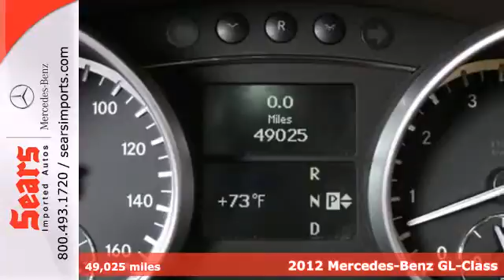2012 Mercedes-Benz GL-Class Minnetonka MN Minneapolis, MN 67461A - SOLD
Year: 2012
Make: Mercedes-Benz
Model: GL-Class
Trim: 4MATIC 4dr GL450 4.7L 8cyl
Engine: 4.7 L 8 Cyl. Cyl.
Transmission: 7-Speed A/T
Color: Palladium Silver Metallic
Interior: Cashmere
Mileage: 49025
Stock #: 67461A
Power Driver Seat & Steering Column w/Memory Package, GL450 4MATIC?, Mercedes-Benz Certified, Black w/MB-Tex Upholstery, 115V AC Power Outlet, Auto-Dimming Driver Side & Rear View Mirrors, Blind Spot Assist, Brushed Aluminum Running Boards w/Rubber Studs, CarFax One Owner, Class IV Trailer Hitch, COMAND? w/Navigation, iPod/MP3 Media Interface, iPod/MP3 Media Interface Cable, KEYLESS-GO?, Power Folding Mirrors, Power Liftgate, Power moonroof, Power Passenger Seat w/Memory, Power Telescoping & Tilt Steering Column, Premium I, Rear-View Camera, and Wood/Leather Multifunction Steering Wheel. Want to stretch your purchasing power? Well take a look at this terrific 2012 Mercedes-Benz GL-Class. Mercedes-Benz Certified Pre-Owned means you get an additional 12 months Limited Warranty on top of the existing factory warranty, or up to 100,000 miles of coverage. We also do up to a 162-point rigorous inspection/reconditioning, 24/7 roadside assistance, trip-interruption services, and a complete CARFAX vehicle history report. With plenty of passenger room, you won't have to worry about being cramped when it's more than just you in the SUV.

Address:
13500 Wayzata Blvd